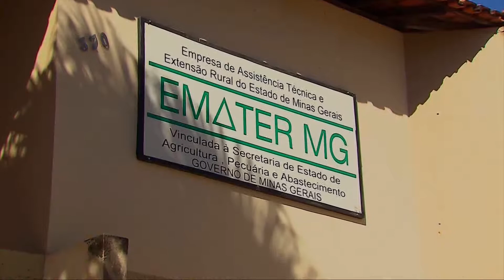ENCONTRO DE PRODUTORES EMATER